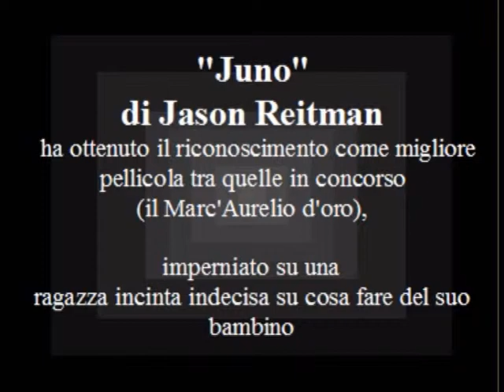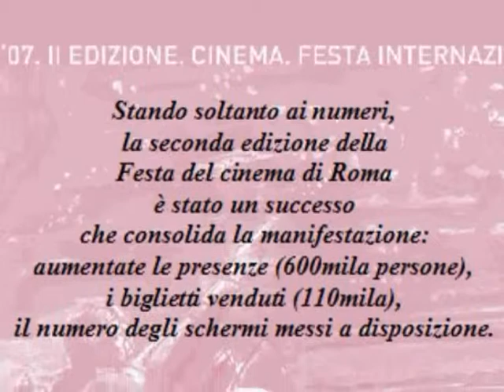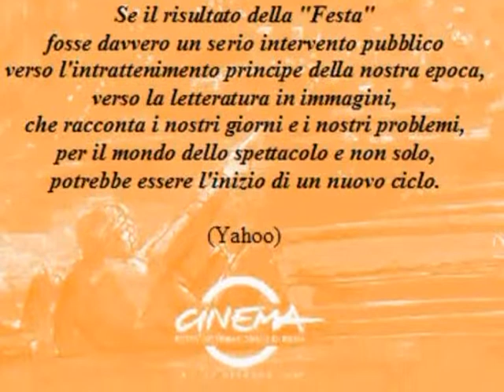La Festa del Cinema: conclusioni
Appena finita la Festa del Cinema a Roma...